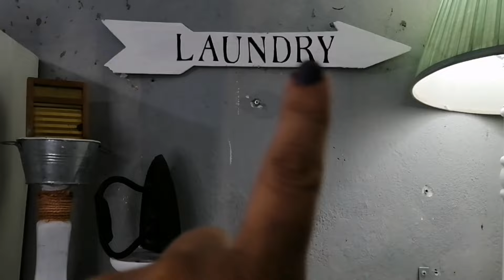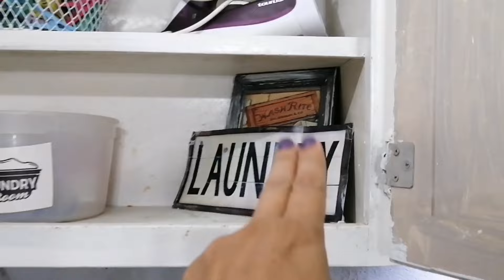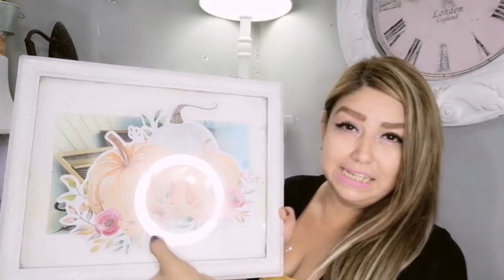🍁 IDEAS PARA DECORAR LAVANDERÍA CON LA COLECCIÓN DE PRICHOS 🍂 OTOÑO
hola hermosas 💕 espero que les guste está decoración con la colección de prichos otoño 🍁🍁 bendiciones